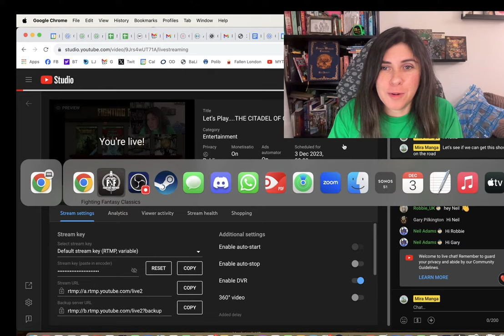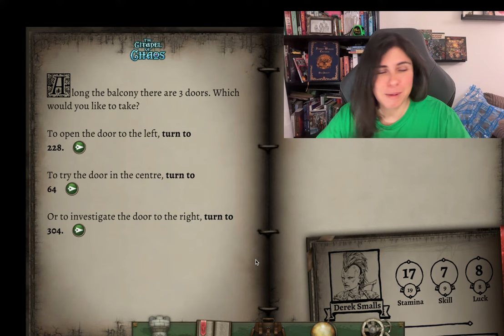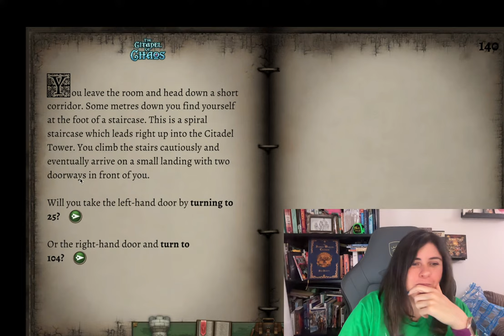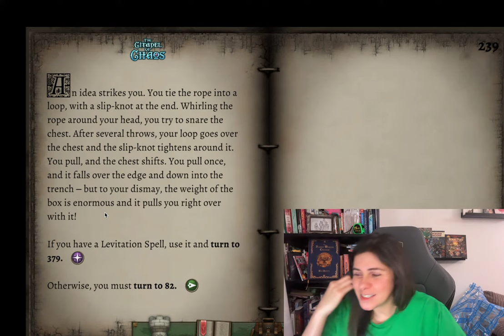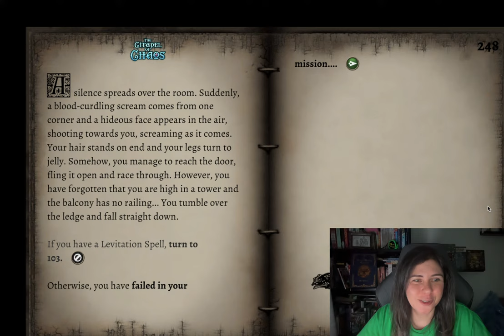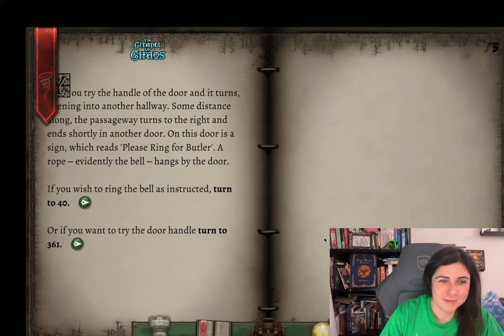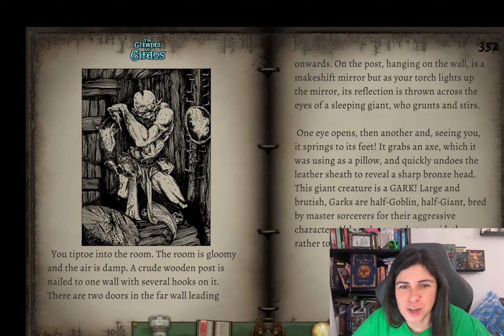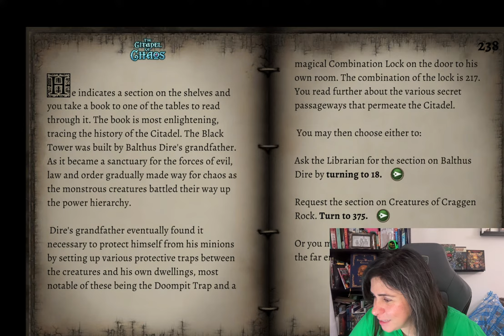Let's Play....THE CITADEL OF CHAOS (REBOOTED!) Part 3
Join live to play along as we adventure through the second ever Fighting Fantasy novel - The Citadel of Chaos by Steve Jackson!

I'll read the room descriptions...YOU pick the path we take. Join us to navigate the hazardous castle of the evil wizard Balthus Dire! Will we be victorious or get sidetracked into a sewer while avoiding monsters?! YOU decide!!